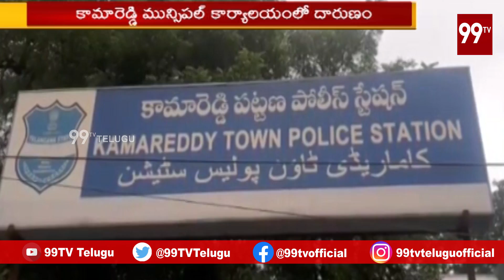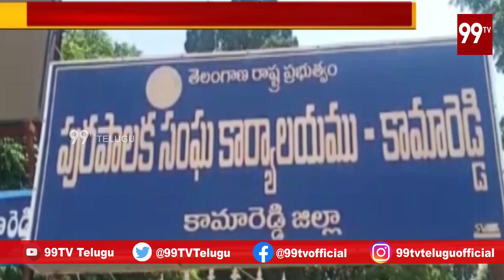మహిళా ఉద్యోగిని పై సీనియర్ అసిస్టెంట్ దాడి | Kamareddy Municipal Office l 99TV Telugu